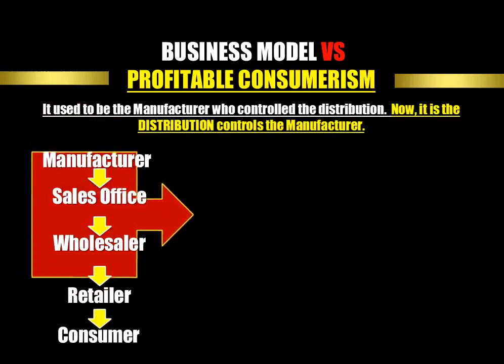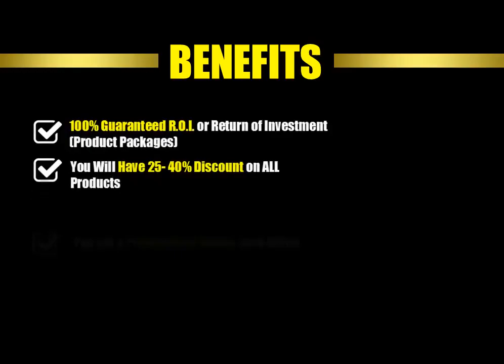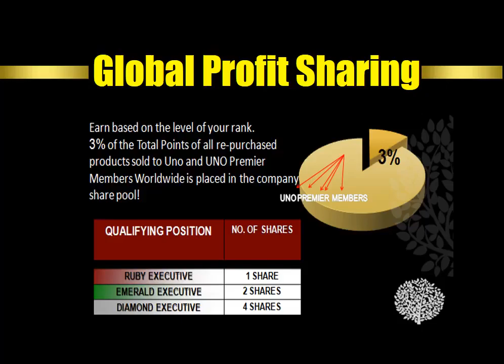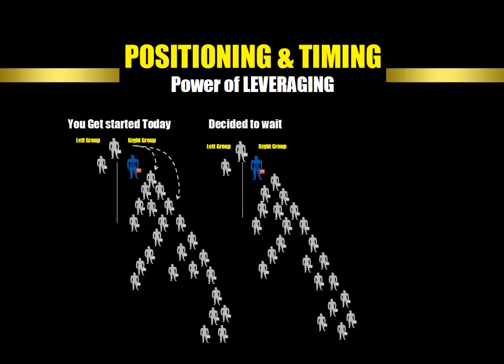welcome to uno premier plus